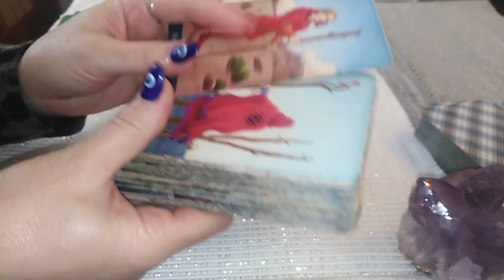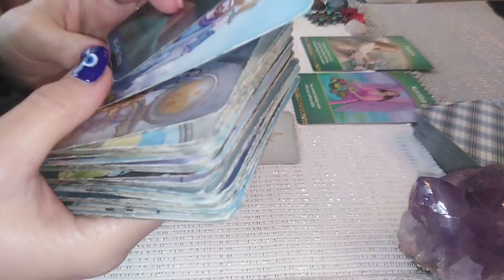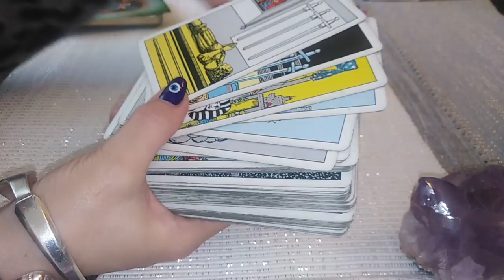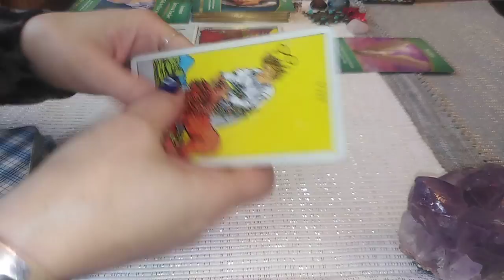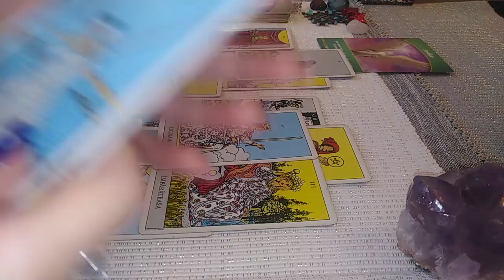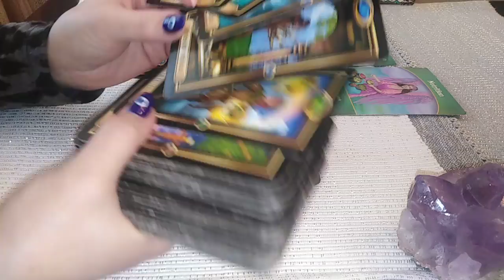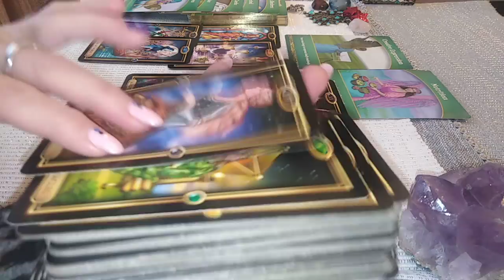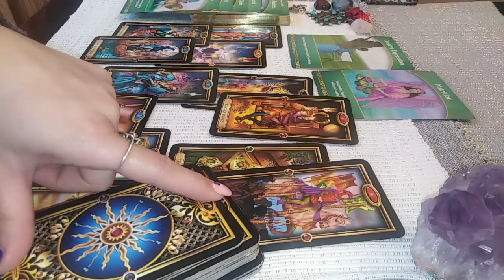CARIERA IN FEBRUARIE 2022 - LA ALEGERE